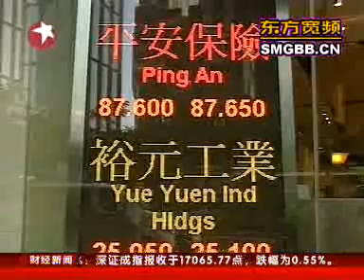香港：恒指大跌1117 跌破28000点